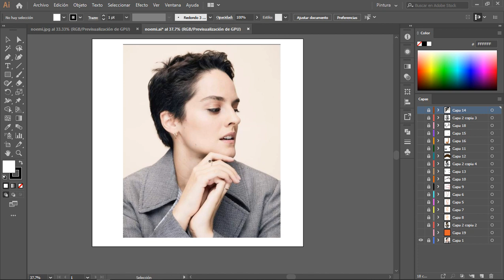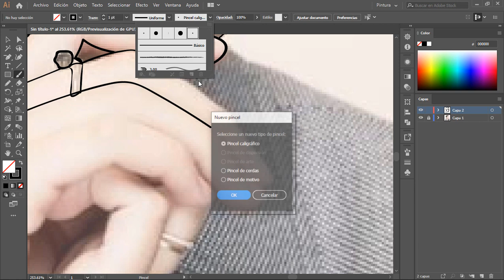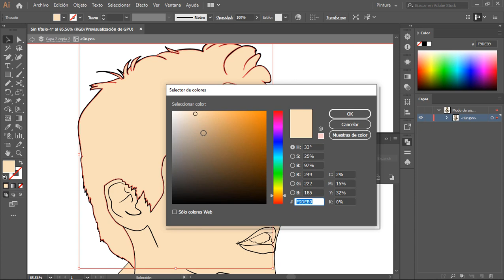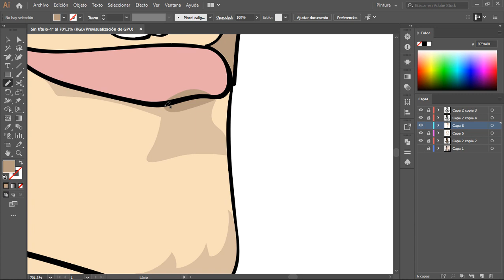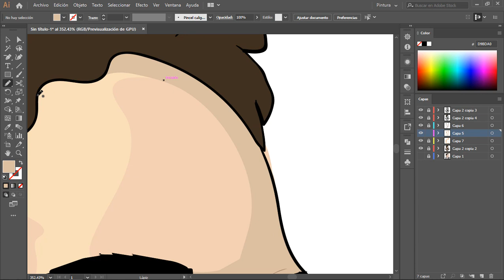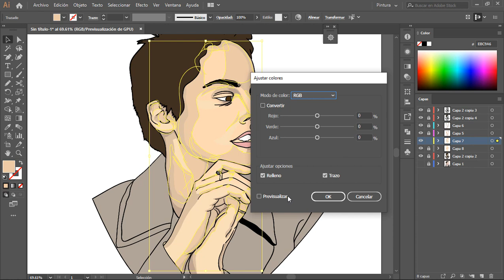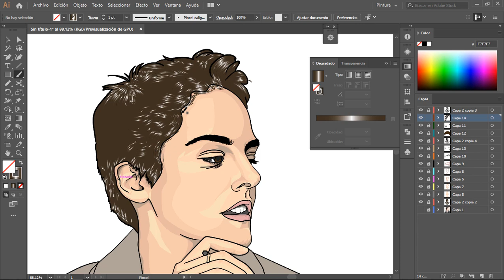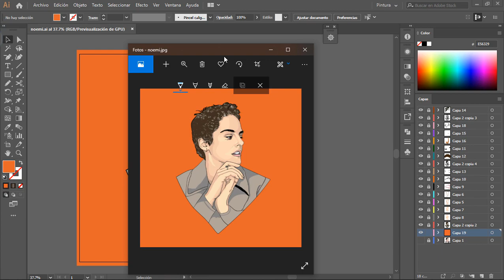Noémie Merlant - Adobe Illustrator - Speed Art (my first)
Hola mi nombre es Natalia, y este es mi primera ilustración. Con la ayuda de una tableta Wacom Bamboo CTH-670 (algo viejita pero aún sirve) y con el software Adobe illustrator CC.